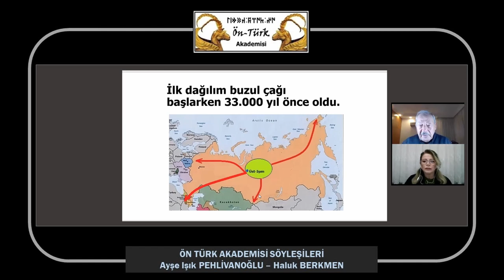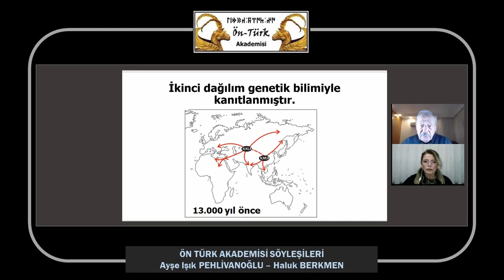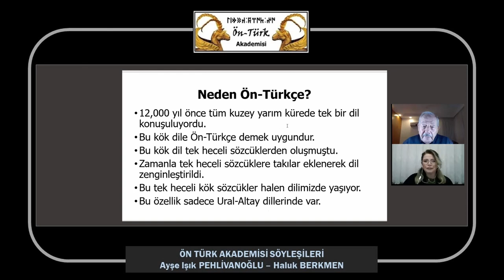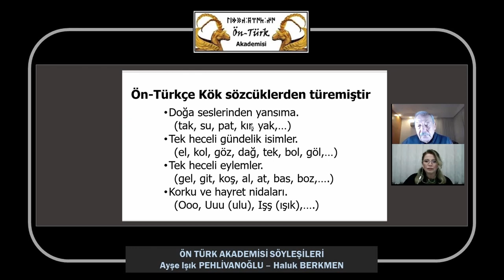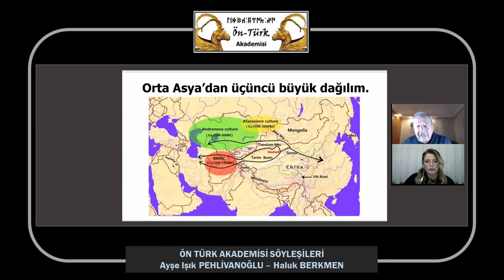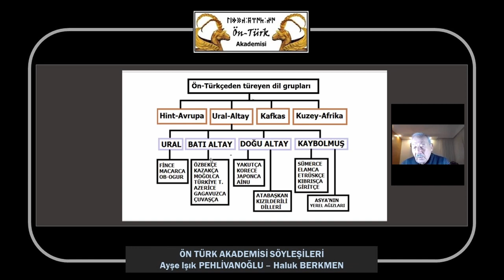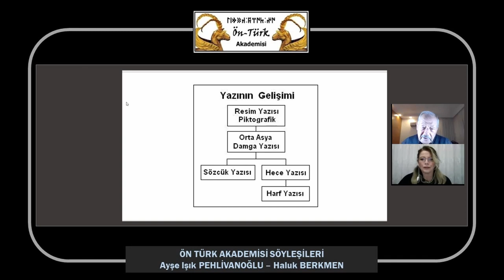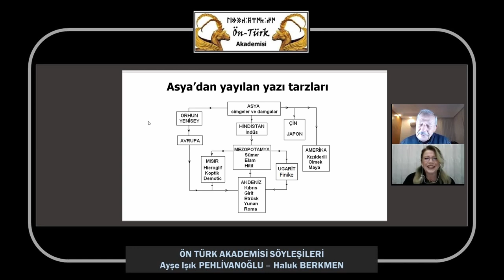Ön Türk Akademisi Söyleşileri - 3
Ön Türk Akademisi Dergisi Söyleşilerinde konuğumuz Türk tarih, kültür ve uygarlığı araştırmacısı, fizikçi Dr. Haluk BERKMEN.